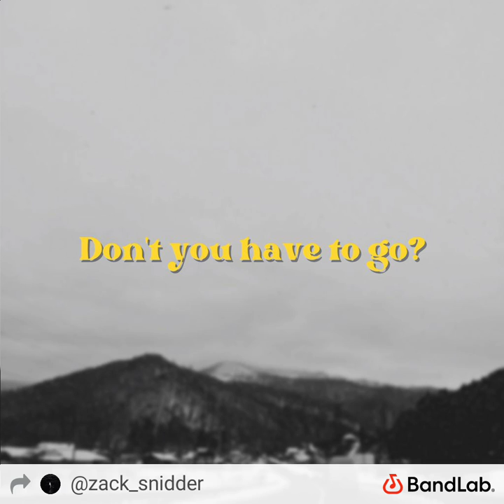Jonny west - don't you have to go? (slowed+reverb) !!!TRY NOT TO CRY!!!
Best with headphones on 🎧